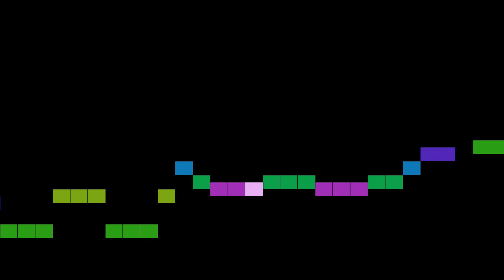Cecere - Concerto di Mandolino con Violini, part 3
Concerto di Mandolino con Violini, e Basso (Gimo 60), by C. Cecere, with animated score.